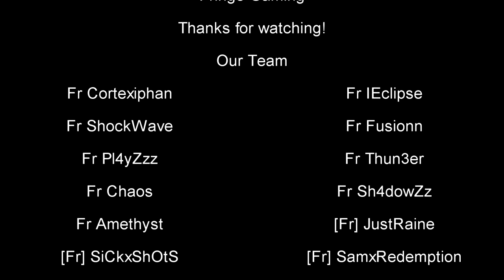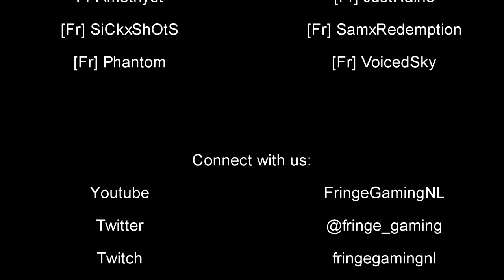Fringe Gaming: Xbox One COD Ghosts sniping on Octane